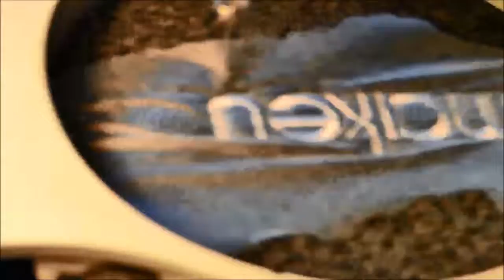"See Your Face"; @AnnesEmbroidery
Just simple embroidery on washcloths, for washing off makeup!
by, Anne's Embroidery in Austin;  digitizing and embroidery videos...

I do not monetize my videos and my uploads are generally to show people how embroidery, "works", how it flows when digitized well.  The music or sound I employ is from Free Music Archive and is listed as, "Creative Commons", for reuse in all video...  This particular song is, "See Your Face", and is by:  Travelling In Stereo.  It works well and I appreciate the band posting it for re-use;  art to go with art for the sake of art, enjoyment, enhancing my photography.